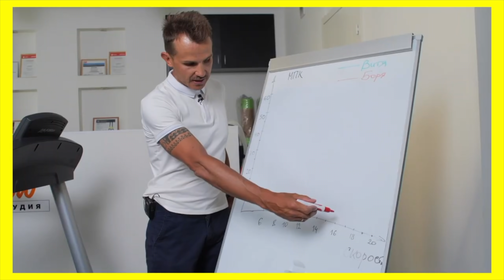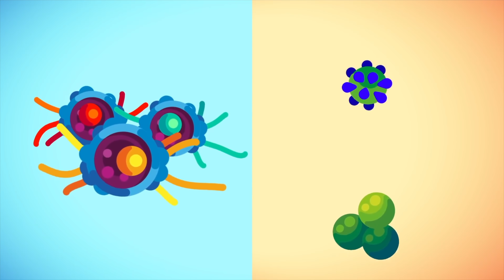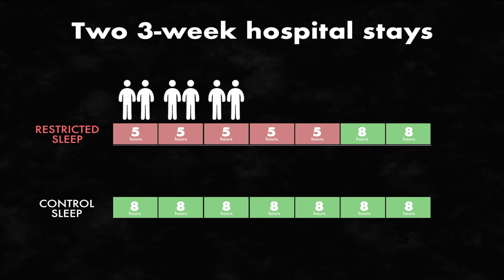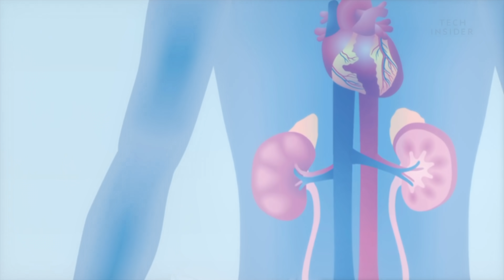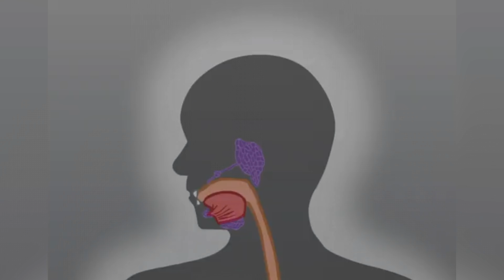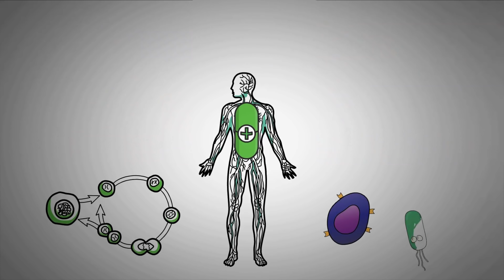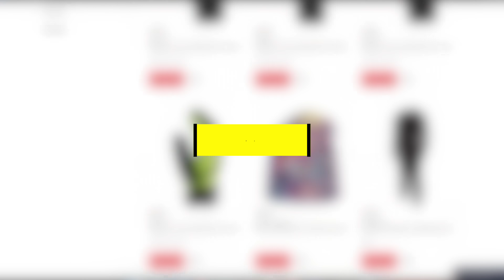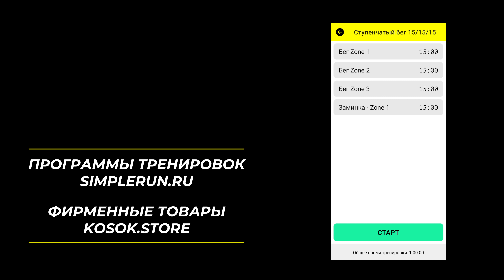Что укрепит 💪, а что ослабит 👎 иммунную систему? 🤔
Все знают, что нужно укреплять свой иммунитет, но мало кто знает, как это делать и как вообще работает иммунная система. Что ослабляет, а а что наоборот укрепляет нашу внутреннюю армию воинов? Подробно разбираем в сегодняшнем видео!

Программа тренировок "Бег с нуля!" стартует прямо сейчас! Успей присоединиться

0:00 Вступление
1:50 Иммунная система
3:48 Снижение иммунитета
8:30 Нужны ли витамины?
11:17 Укрепляем иммунитет